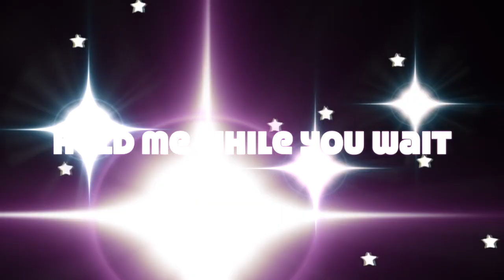HOLD ME WHILE YOU WAIT LEWIS CAPALDI COVER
This is my cover of HOLD ME WHILE YOU WAIT BY LEWIS CAPALDI
enjoy xo

love u,
Emma